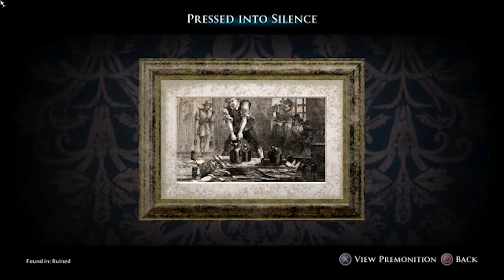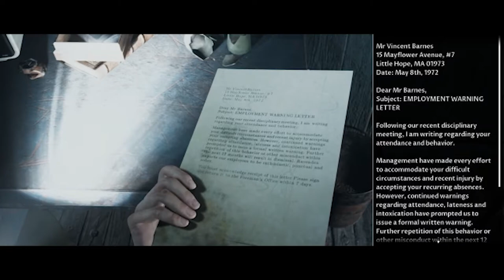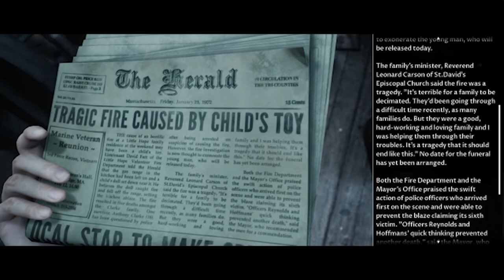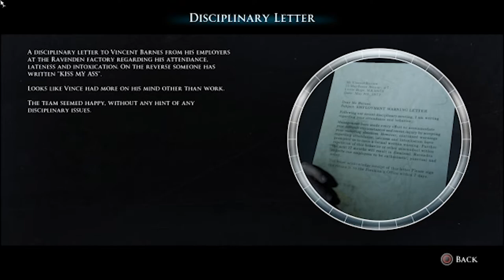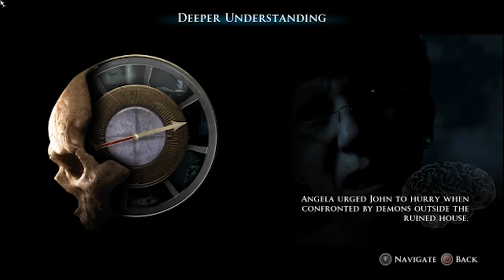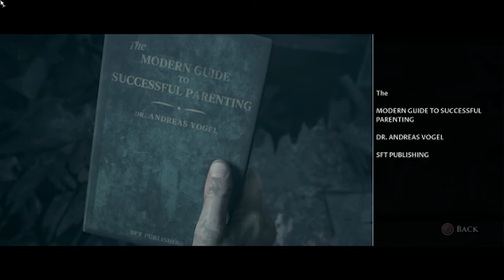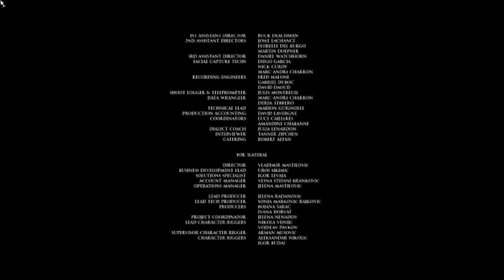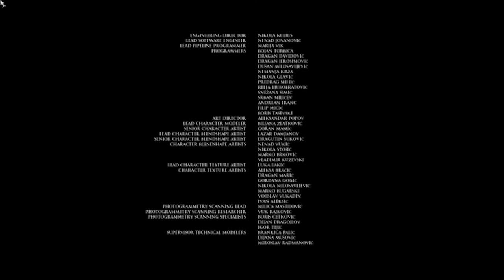MIND-BLOWING FINALE - The Dark Pictures Anthology: Little Hope #5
All good things must come to an end. Will we get a good ending or a bad one? Here is Little Hope's mind-blowing finale! Enjoy!